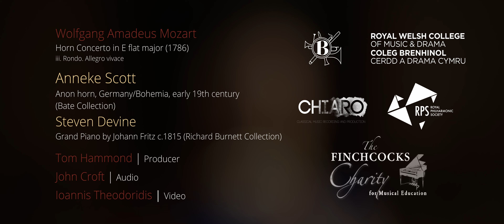Rondo: Allegro vivace from Mozart's Horn Concerto in E flat K495 - Anneke Scott & Steven Devine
Anneke Scott (horn) and Steven Devine (fortepiano)
Rondo: Allegro vivace from W.A.Mozart's Horn Concerto in E flat major K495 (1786)

Anon horn, Germany/Bohemia, early 19th century (Bate Collection)
Grand Piano by Johann Fritz c.1815 (Richard Burnett Collection)

Recorded at Richard Burnett Heritage Collection of Keyboard Instruments, Waterdown House, Tunbridge Wells. August, 2021.

Producer/Engineer: John Croft (Chiaro Audio)
Videographer: Ioannis Theodoridis

with thanks to the Royal Philharmonic Society (RPS Enterprise Award, 2021)